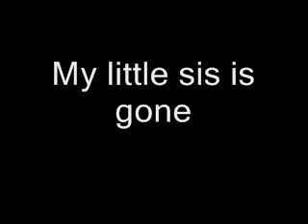Patches is gone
Well my little lady has left us.
She ran away monday morning and we havnt seen her since. Some may say its a bit soon to do this, but I know her, and I know that she isnt coming back.

She was with us since I was about 5 years old, so since 1994. Give or take a few decades lol.
We smuggled her home in a shoebox from my grand parents home in Vancouver island. She was born an outside cat and lived an outside cat.
As they say "You can take the cat outta the jungle, but you cant take the jungle outta the cat".
She was the toughest animal Ive ever met. In her youth she would fight anyone and anything. You name it! Dogs, cats, racoons, squirrels, birds, rats, mice, garbage men. She never let down her guard. Even for her family. She gave me scars all threw life, but they were scars of love. atleast I like to think that way, Im sure the majority of them were her telling me to FUCK OFF!
None the less I and my family loved her.

For about a year now she has been suffering from Kidney disease. She has been very sick for a very long time.
I and my family know all the possibilities of what could of happend to her. But still Im holding up hope for her.
Where ever she is I hope she is happy.

Edit:Ive done an audio switch. All because WMG are a bunch of cunts